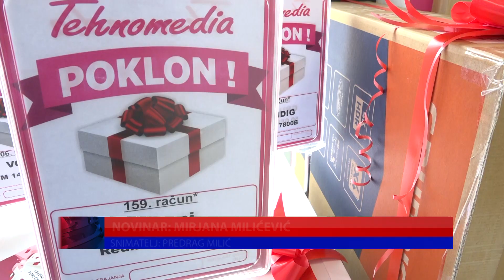PRILOG - OTVORENA „TEHNOMEDIA“ U GORNJEM MILANOVCU / 15.04.2021. / TV GM PLUS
Kompanija  „TEHNOMEDIA” otvroila je danas svoju prvu prodavnicu u Gornjem Milanovcu, a 53 maloprodajni objekat u Srbiji.